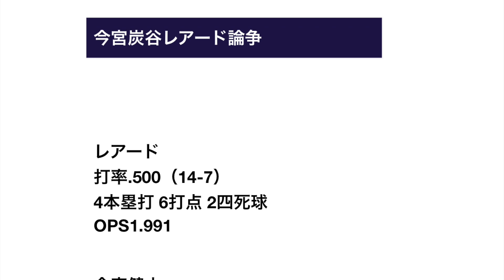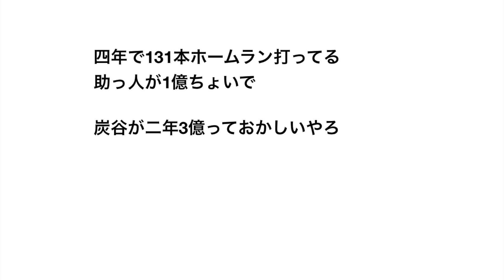今宮炭谷レアード論争【野球】